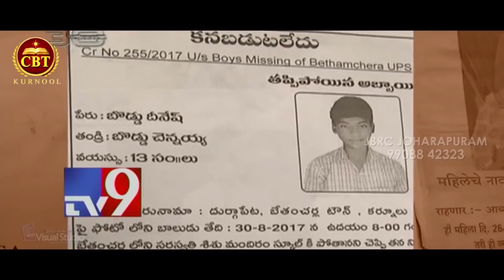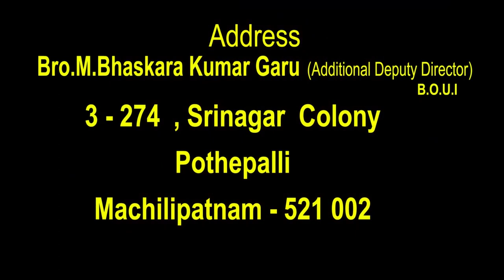15 03 2022 Bhaskar kumar garu అంశం : మరణం తరువాత మనిషి ఆత్మకు సంబంధాలు ఉంటయ్యా